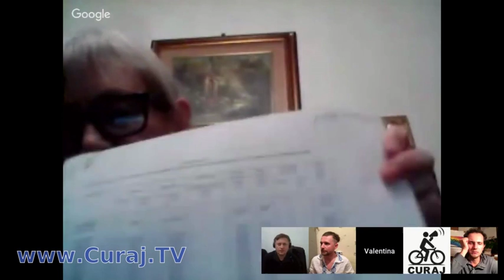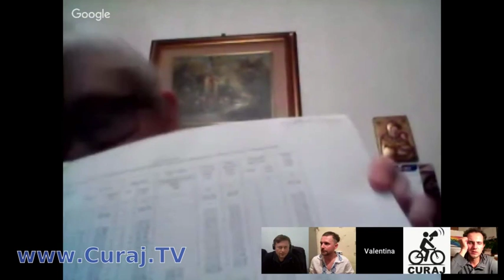Diaspora, acum ai candidaţi! 3 din Europa şi o ex-deputată - Curaj.TV